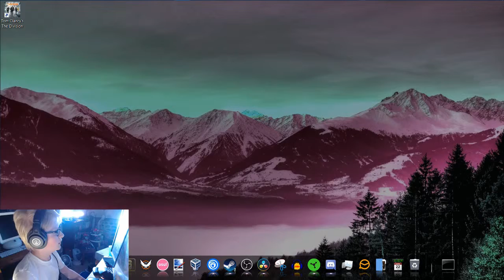The Division || Ep 1